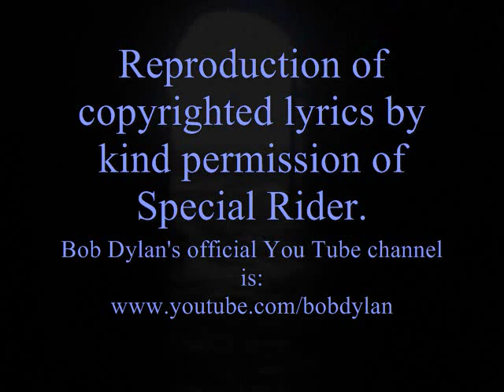Bob Dylan's Poems from his "Times they are a-Changin'" album series (reading by Paul Hall).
Copyright music and lyrics reproduced by kind permission of Special Rider.

Bob Dylan, a long time ago.